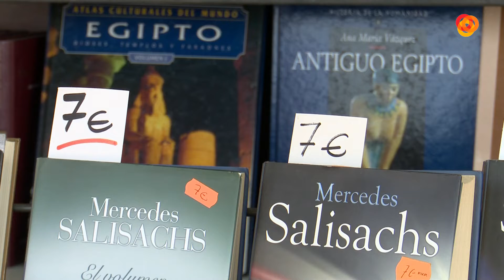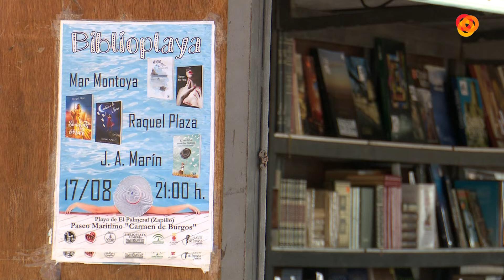El servicio de Biblioplaya lleva la lectura a la orilla del mar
El servicio de Biblioplaya supone otro año más una manera de fomentar la lectura y hacer que los bañistas se zambullan en historias y aventuras a la orilla del mar.Este sistema permite al usuario disfrutar de su libro hasta las 8 de la tarde mediante una fianza con valor del precio del mismo. Se trata de una iniciativa que consigue que los amantes de la lectura no puedan resistirse.Libros de autores almerienses, infantil, juvenil, autoayuda, clásicos, novelas... este puesto del palmeral ofrece todo un abanico de posibilidades para satisfacer a los hambrientos lectores.Una de las actividades que ha ofrecido este puesto de préstamo ha sido también la firma de ejemplares de numerosos autores almerienses. Los bañistas podrán disfrutar de este ya tardicional servicio hasta mediados del mes de septiembre.